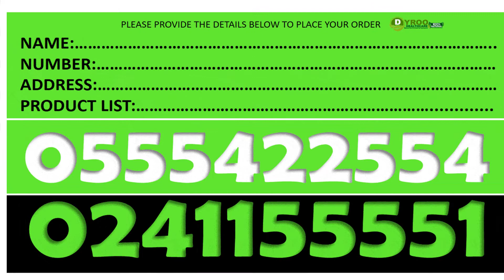Forever Fiber in Ghana | Price of Forever Fiber in Ghana | Where to Purchase Forever Fiber in Ghana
Where to Buy Forever Fiber in Ghana | Where to Find Forever Fiber in Ghana
Price of Forever Fiber in Ghana | Where to Purchase Forever Fiber in Ghana
Dyroo Healthcare sells Forever Fiber in Ghana

SUPLLEMENTS
Forever Gin-Chia
Forever Absorbent-C
Forever A-Beta-Care
Garlic Thyme
Forever Calcium
Forever Vision
Forever Active HA
Forever Lean
Forever Kids
Forever Immublend
Forever Daily
Forever Therm
Forever Fiber
Forever Move
Forever Pro-B

Aloe Lotion
R3 Factor
Gentlemen's Pride
Alpha E Factor
25th Edition Perfume -Women
25th Edition Colagen - Men
Forever Epiblanc

Fertility Products
Weight Management Products
Gym Supplements